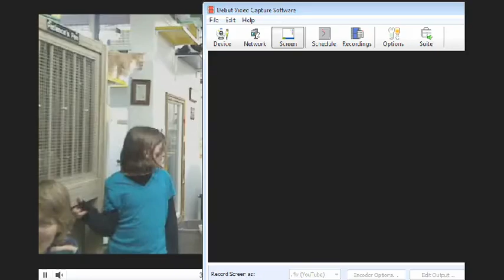Christmas Surprise 12-14-2011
The First FFRC Christmas Tree 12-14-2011